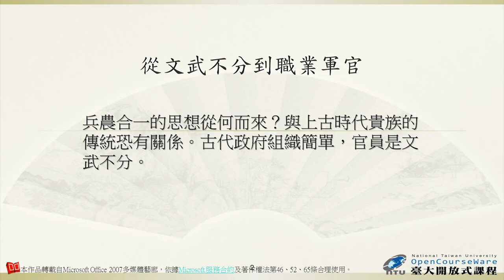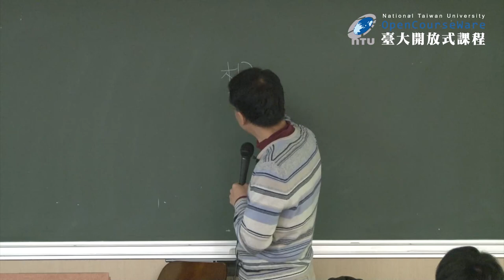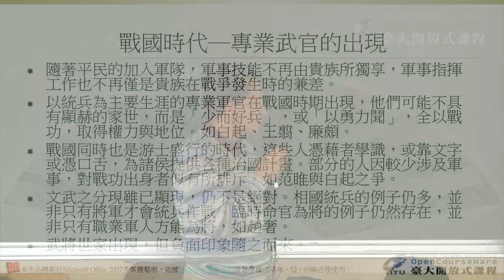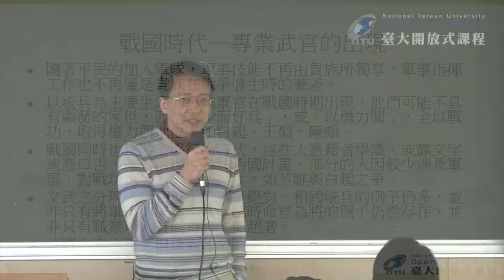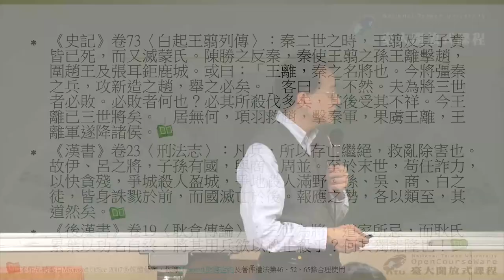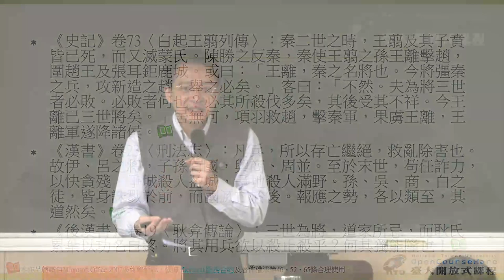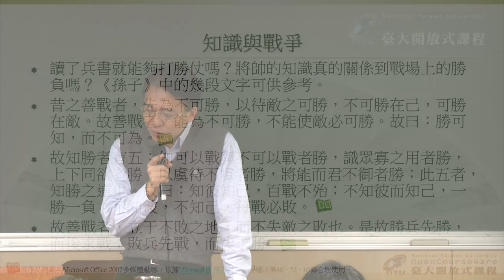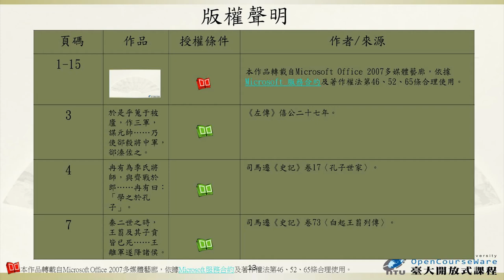戰爭之外的軍事史 04. 從文武不分到職業軍官